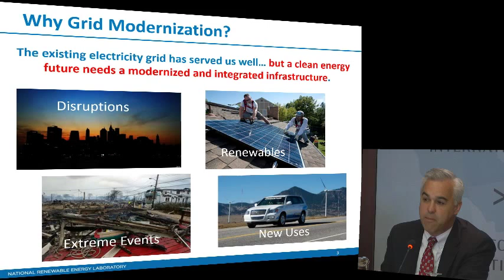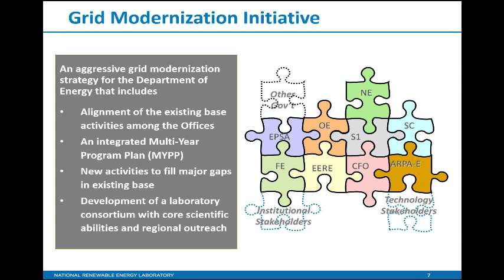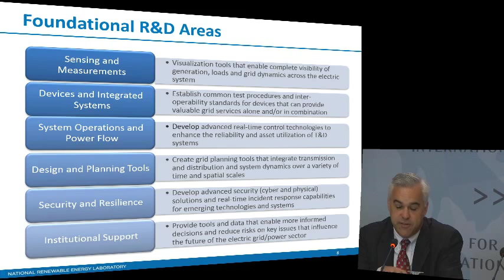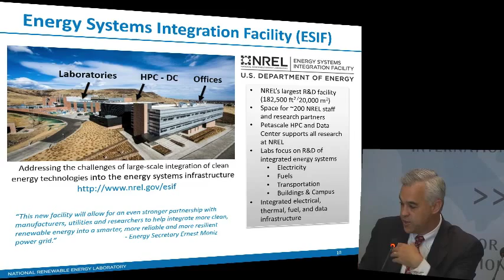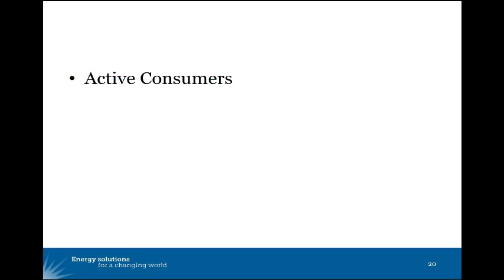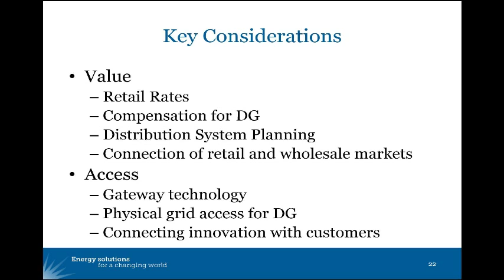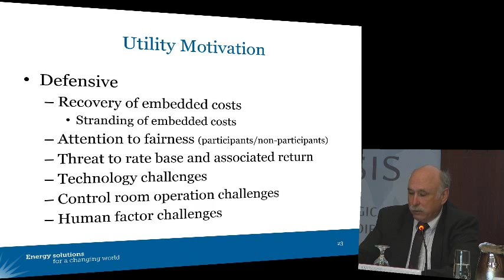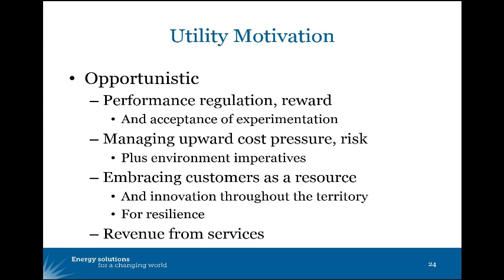The Evolving Electricity Distribution System: Challenges and Opportunities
Keynote address:

Diane X. Burman, Commissioner, New York Public Service Commission.

Commissioner Burman will deliver keynote remarks on the outlook for New York and introduction of the Reforming the Energy Vision (REV) initiative.

Expert Panel:

Bryan Hannegan, Associate Laboratory Director, Energy Systems Integration, National Renewable Energy Laboratory (NREL)

Richard Sedano, Director of U.S. Programs, Regulatory Assistance Project

Moderator:

Sarah O. Ladislaw, Director and Senior Fellow with the CSIS Energy and National Security Program.

Following the keynote, an expert panel will discuss the technical issues facing utilities and others at the distribution level, as well as the regulatory and policy developments at the distribution level across the United States.